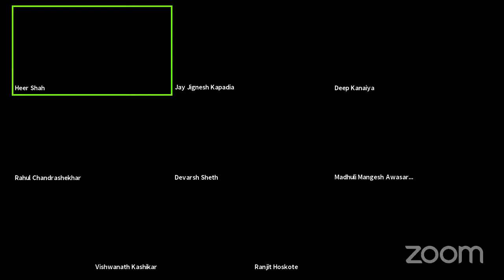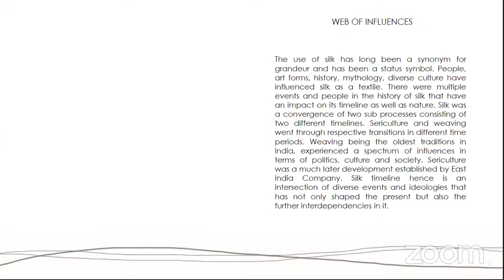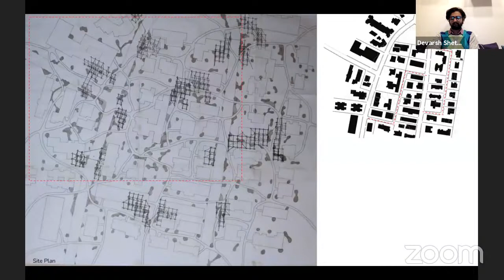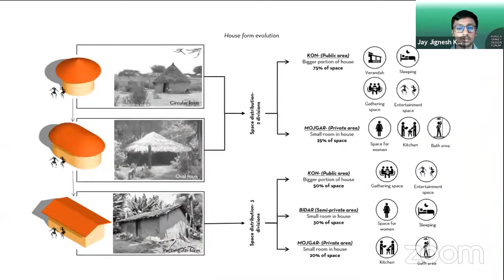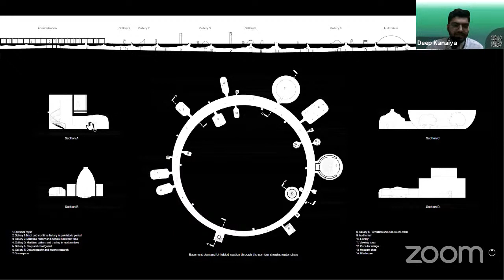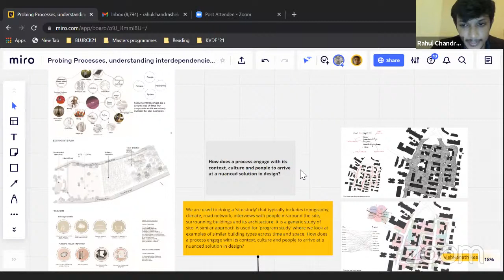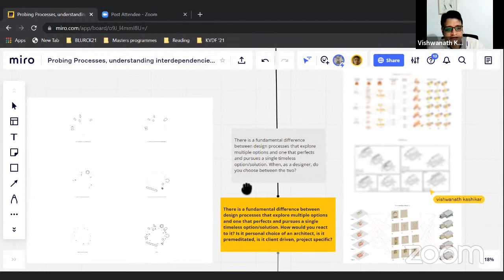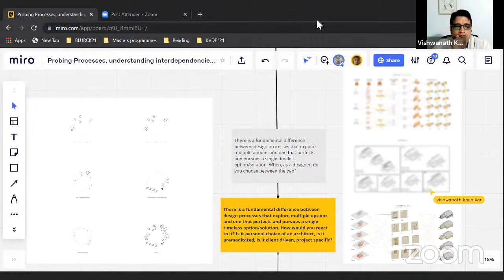Curated Discussion : Probing Processes, Understanding (Inter)dependencies | KVDF 2021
Probing processes, understanding (inter)dependencies

Each project operates within a web of (inter)dependencies following an idiosyncratic process born out of various influences. These influences lead to an evolution of stance in both the project and the agency of an architect, and brings forth the various systems of thinking. Dissecting these processes involved, pushes us to scrutinize around the comparison between the intentions of the programme web and the results in the design web, and the negotiations and (inter)dependencies that come into play.

Moderator : Vishwanath Kashikar

Student Moderator : Rahul Chandrashekar

Panelists : Tatjana Schneider, Anna Heringer, Ranjit Hoskote

Student Panelists : Jay Kapadia, Deep Kanaiya, Devarsh Sheth, Madhuli Awasarkar